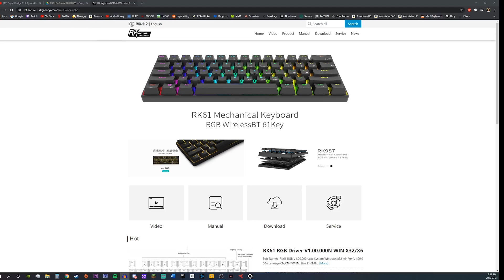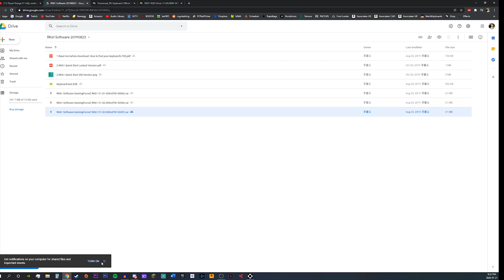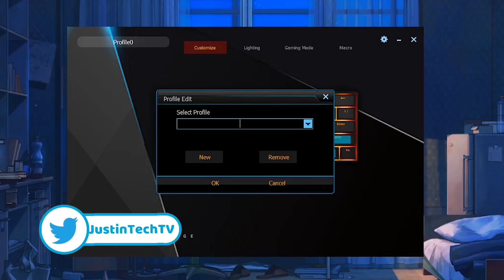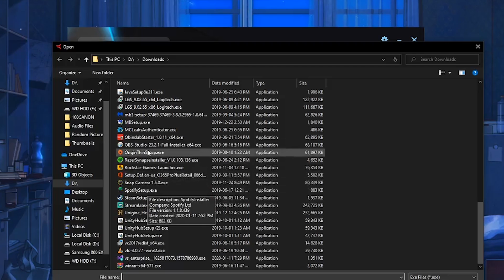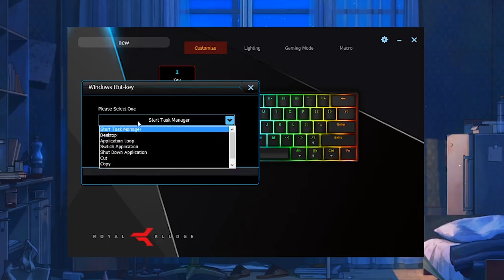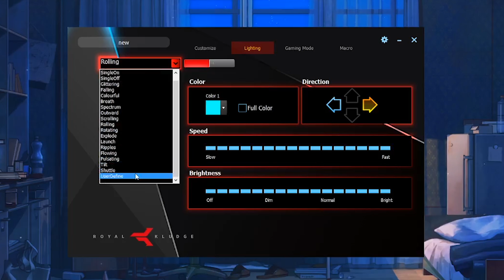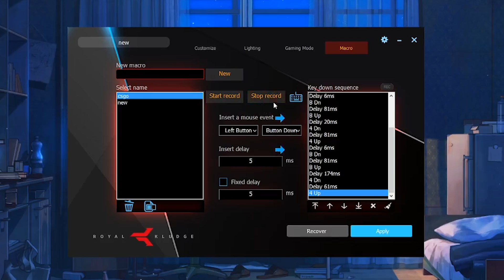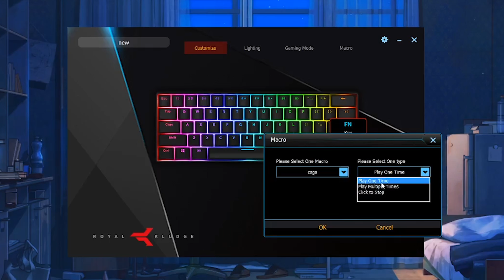RK61 SOFTWARE - HOW TO DOWNLOAD, SET MACROS AND LIGHTING EFFECTS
Today I do a full tutorial on the RK61's software. I show you how to download it, how to change the lighting effects, how to set macros and everything else the software can do.

Please follow me and share this content on social media!